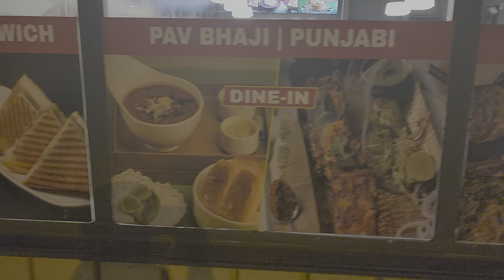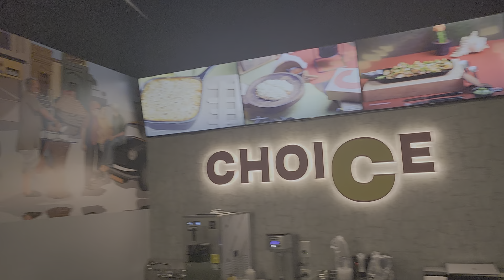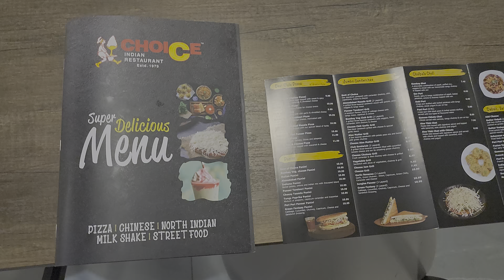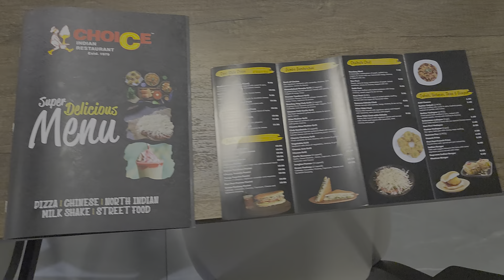PCBO @Choice Indian Restaurant (vegetarian) 1000 upper Gage Hamilton